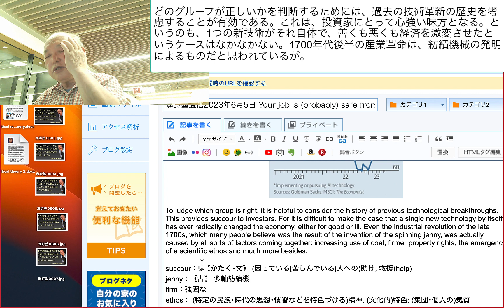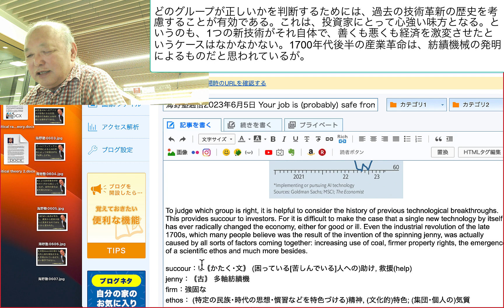どのグループが正しいかを判断するためには、過去の技術革新の歴史を考慮することが有効である。これは、投資家にとって心強い味方となる。というのも、1つの新